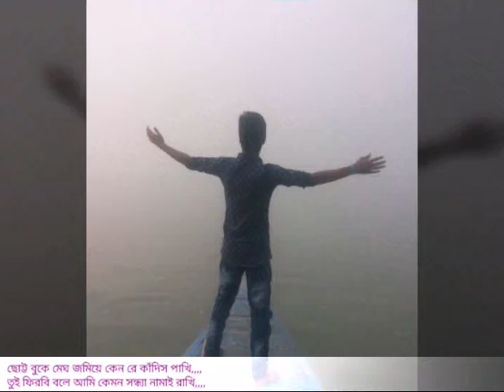Tui firbi bole....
Shemanto